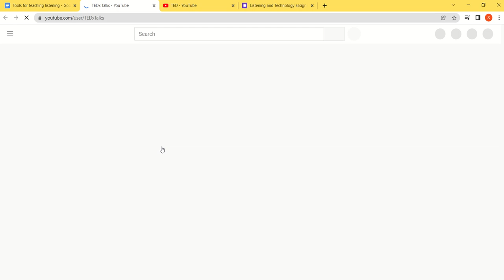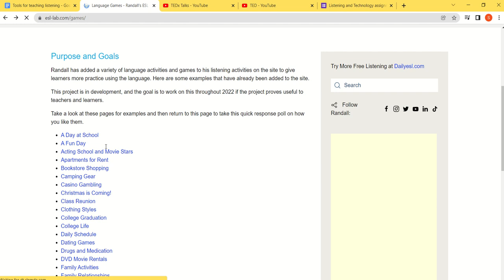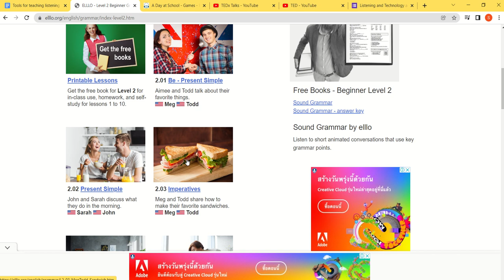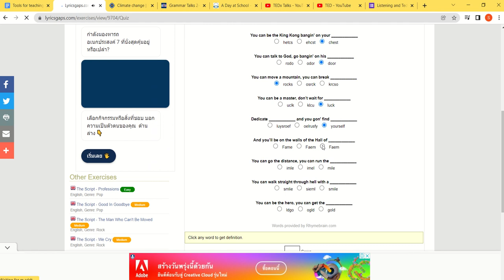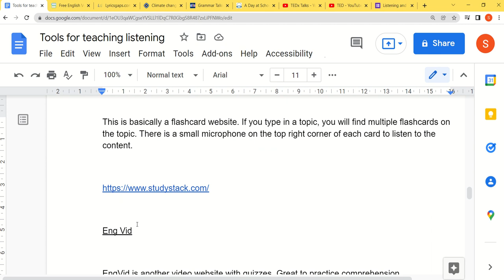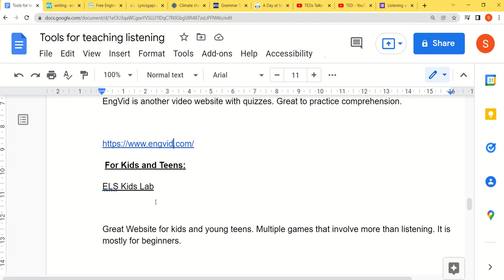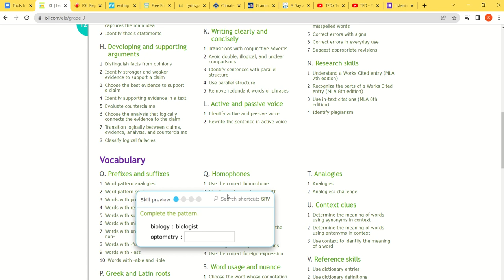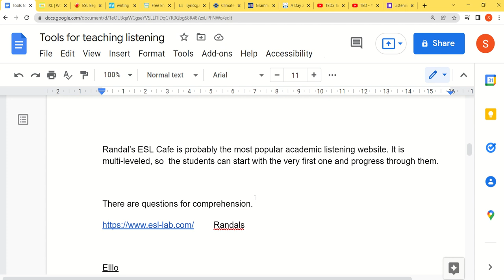Listening tools - TET Boot Camp